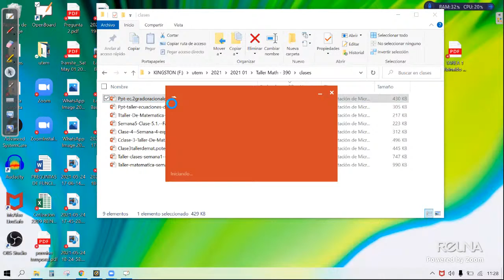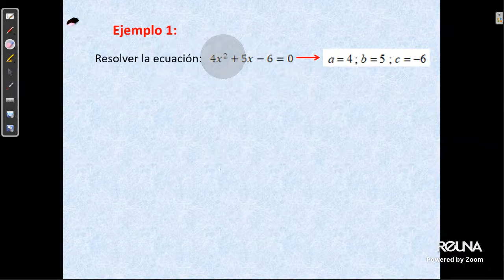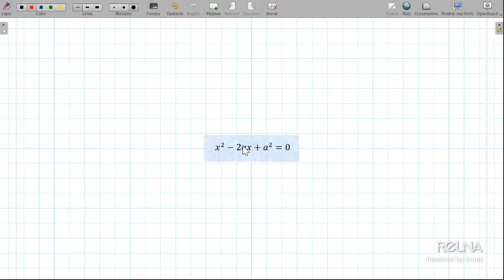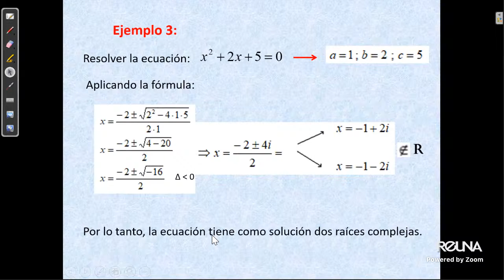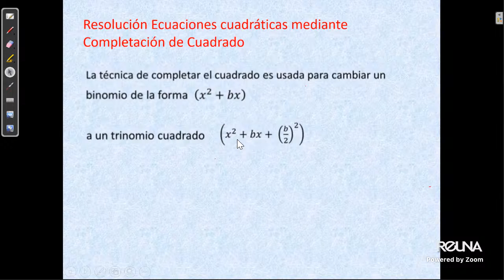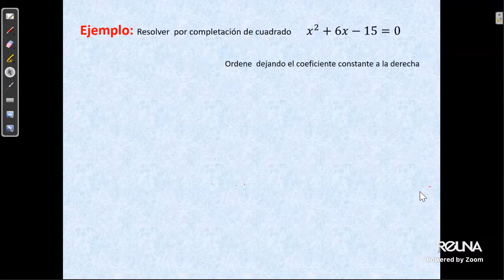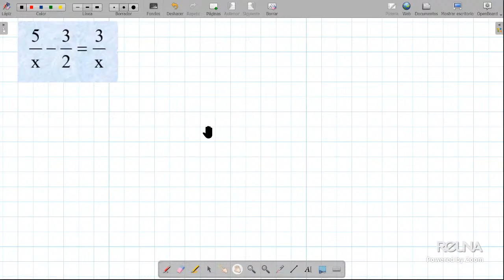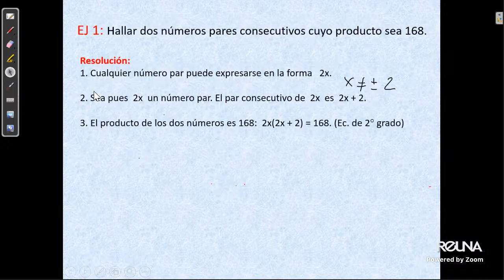MATC2011-742 Ju 27 05 2021: Ppt Ec de 2do Grado